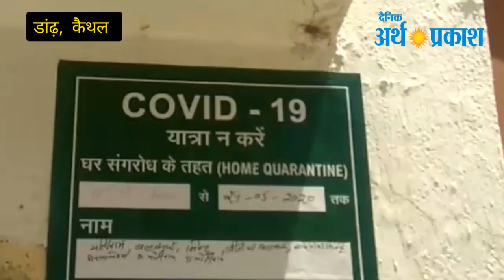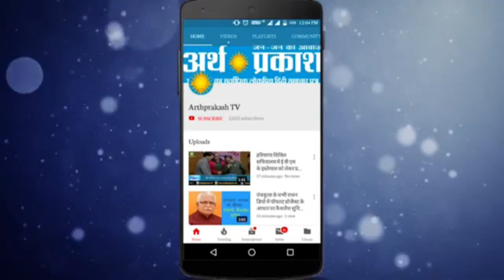कैथल में दिल्ली से आया व्यक्ति निकला Corona positive, आज मिले 2 मामले